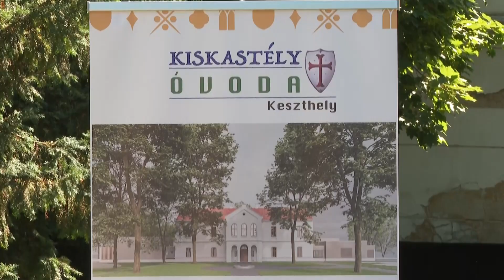Indul a katolikus óvoda megvalósítása Keszthelyen